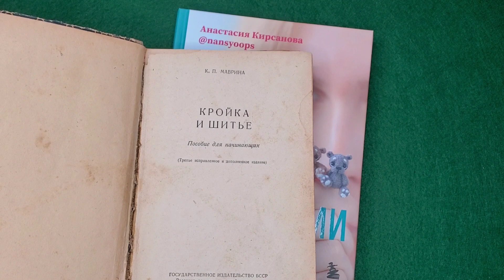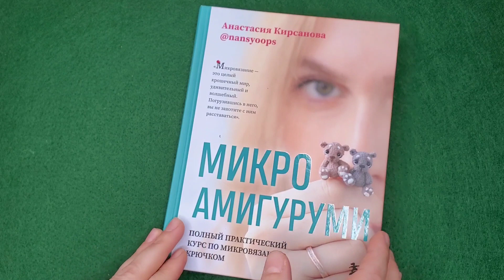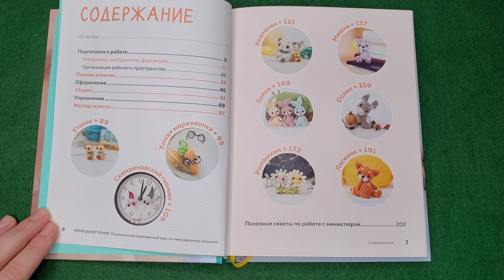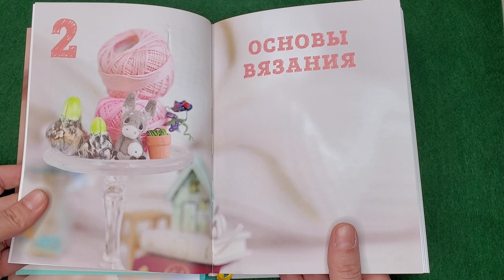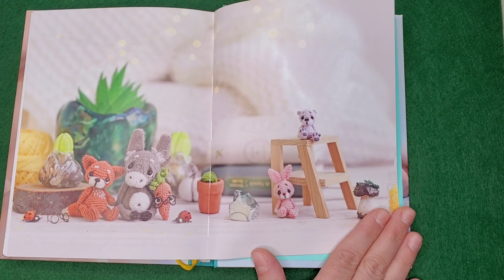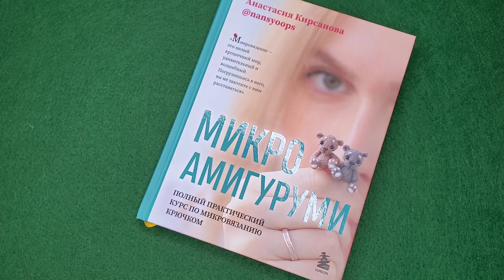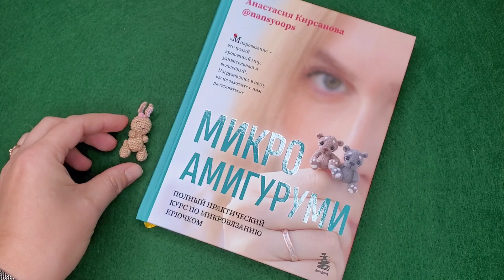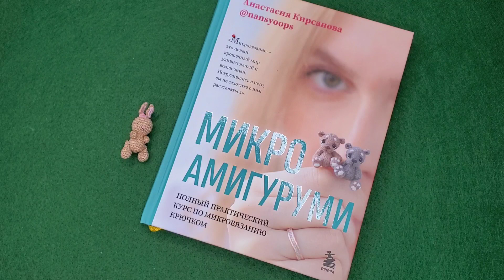Вязальный Эпизод/Книга/Коллекция Halloween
Мои контакты:
❤️Вы можете сказать спасибо за мою работу здесь - Яндекс кошелек 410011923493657